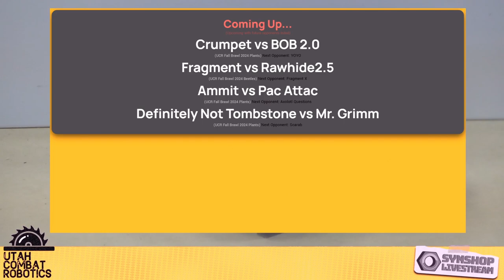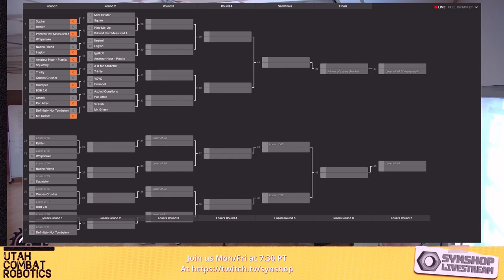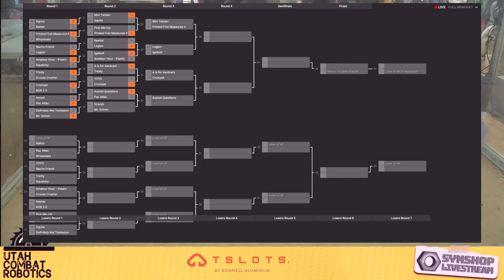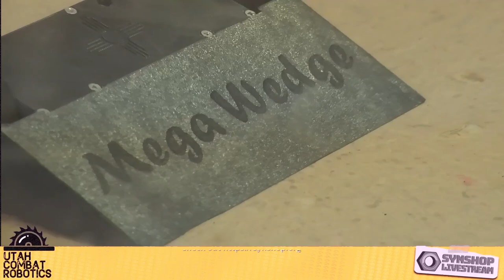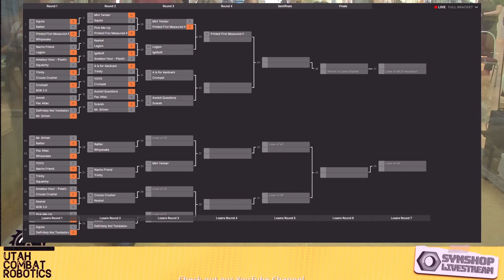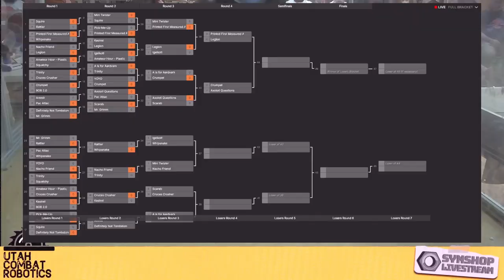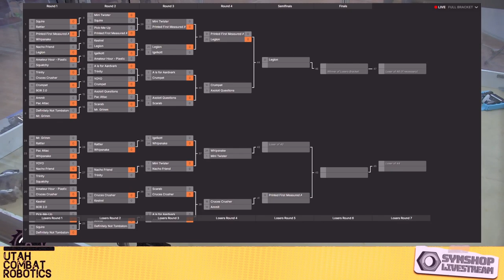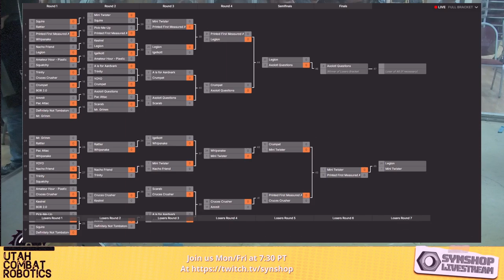UCR Fall Brawl 2024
Utah Combat Robotics, Make Salt Lake, and The Synshop Livestream have joined forces to bring you - UCR: Fall Brawl!

edit: Apparently AI is not a good way to grab the timestamps... Gonna have to do them the old fashioned way...

Timestamps:
Show Intro: 00:00:00
PAC attack vs Amit: 01:00:30